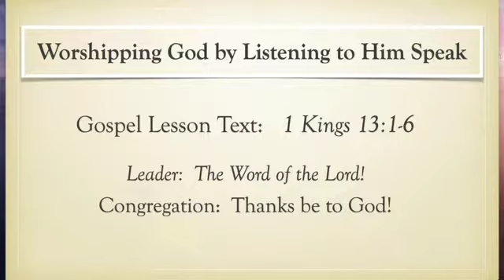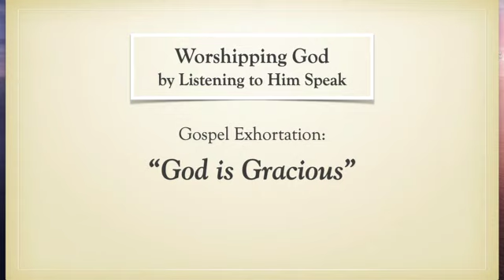"God is Gracious," 1 Kings 13:1-6, 06.19.2022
God is gracious.  An examination of ways in which God’s graciousness gets spread on believers’ lives and on the lives of others.  Just the title on the screen on this one!